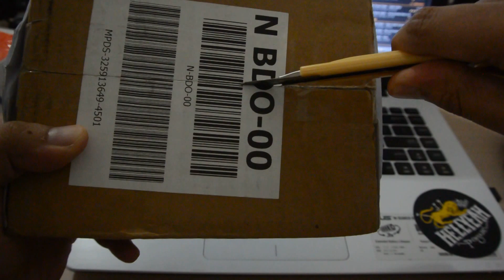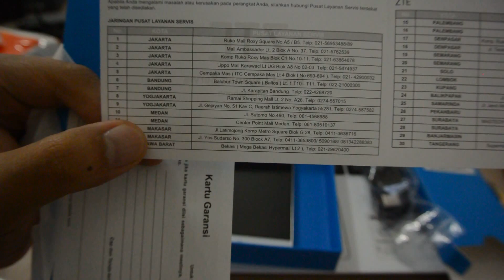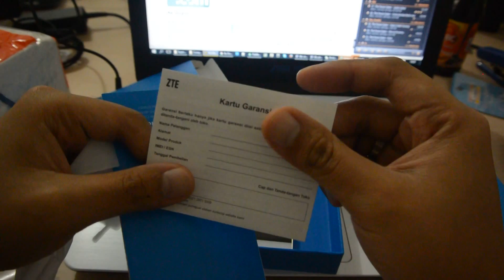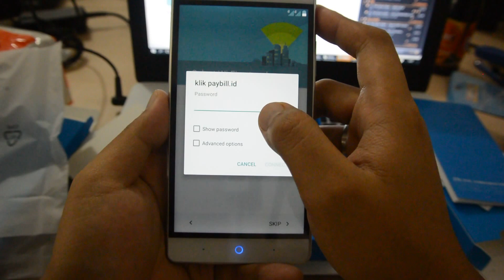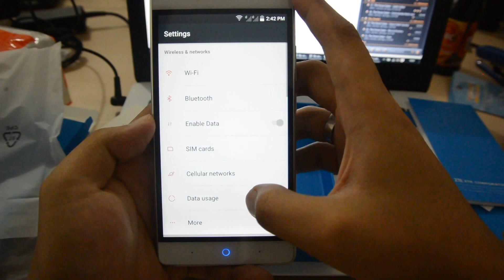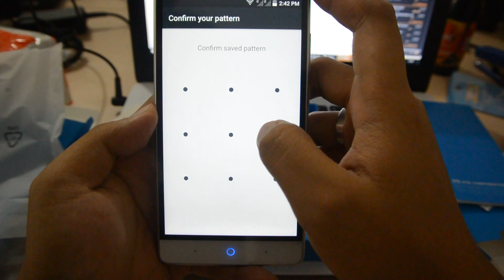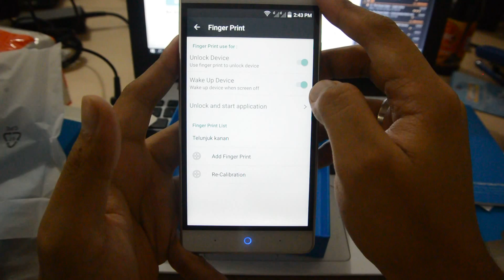[GontaGantiHape.com] Unboxing - ZTE Blade A711 Indonesia